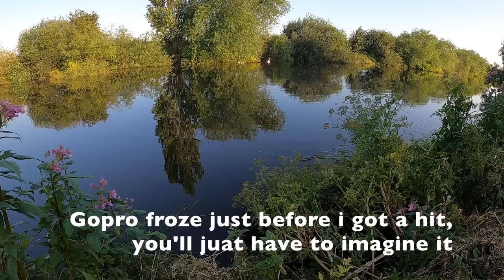Aggressive Topwater Blowups on the Savage Gear Smashtail!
Filmed in 1 and a half hours on a quick morning session on a local canal, wasn't expecting much to be fair so was quite surprised to get a few hits! A bit annoying that the gopro played up on the best hit though!
rod - daiwa prorex
reel - okuma komodo 364
line - spiderwire stealth 90lbs
leader - savage gear regenerator 167lbs
lure - savage gear smashtail